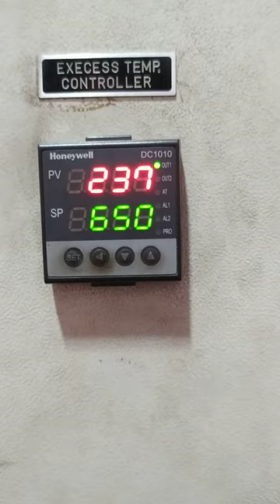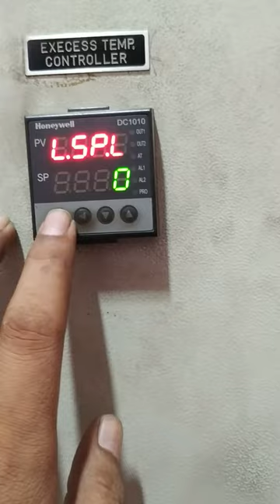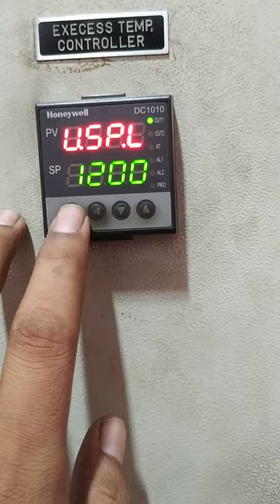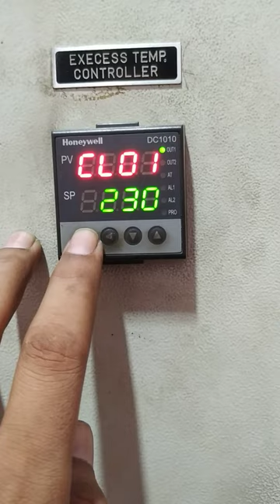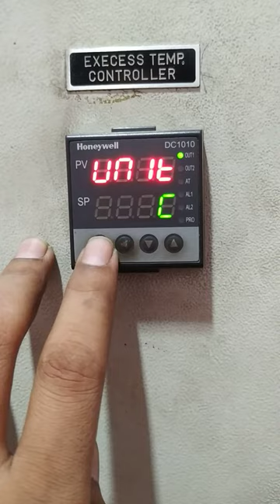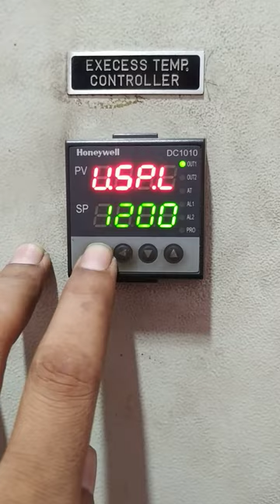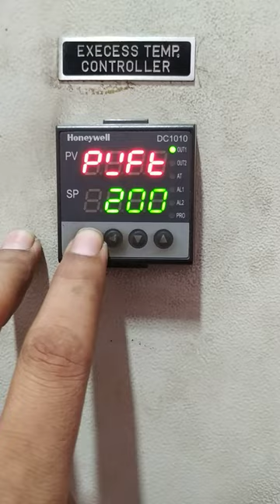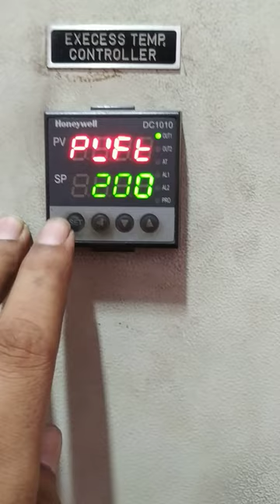pid controller 1010 Honeywell programming